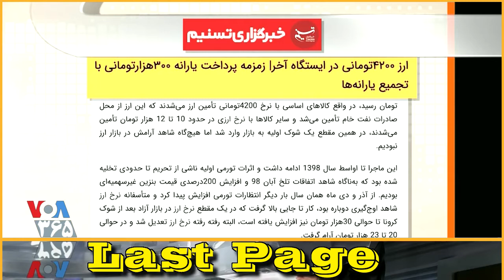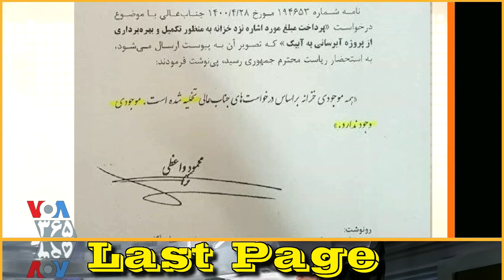VOA Persian, Last Page, دکتر حسن منصور ـ مهدی فلاحتی ؛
VOA LAST PAGE, 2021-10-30, ۱۴۰۰/۰۸/۰۷